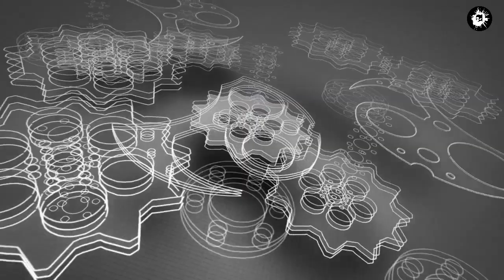Battlefield 1 | Episode III | මටත් පොඩි යුද්ධ ටැංකියක් හම්බුනා | A Tiny War Tank for Me!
Welcome To SL BATA YouTube Channel

Battlefield 1

Developed by DICE and released by Electronic Arts, Battlefield 1 is a first-person shooter game. It is the ninth game in the Battlefield series, and it marks the series' first major release since Battlefield 4 in 2013. In October 2016, versions for Xbox One, PlayStation 4, and Microsoft Windows were made available.

Engine : Frostbite, Source
Platforms : PlayStation 4, Xbox One, Microsoft Windows, Xbox 360
Developers : DICE, Respawn Entertainment
Composers : Stephen Barton, Johan Söderqvist, Patrik Andrén
Designers : Lars Gustavsson, Daniel Berlin
Series : Battlefield, Titanfall

SYSTEM REQUIREMENTS

Minimum Requirements

OS : 64-bit Windows 7, Windows 8.1 and Windows 10
AMD CPU : AMD FX-6350 processor
Intel CPU : Core i5 6600K processor
RAM : 8GB System Memory
AMD GPU : AMD Radeon HD 7850 2GB graphics card
NVIDIA GPU : nVidia GeForce GTX 660 2GB graphics card
DX : 11.0 Compatible video card or equivalent
NET : 512 KBPS or faster Online Internet Connection Requirements
HD : 50GB

Recommended Requirements

AMD CPU : AMD FX 8350 with Wraith cooler
Intel CPU : Intel Core i7 4790 or equivalent
RAM : 16GB System Memory
AMD GPU : AMD Radeon RX 480 4GB
NVIDIA GPU : NVIDIA GeForce® GTX 1060 3GB
DX : 11.1 Compatible video card or equivalent
HD : 50GB

My PC

OS : 64-bit Windows 10
Processor : Intel CPU Core i5 - 4570 CPU @ 3.20GHz
Memory : 16 GB RAM
Graphics : AMD Radeon RX 550 4GB
Storage : 4 TB